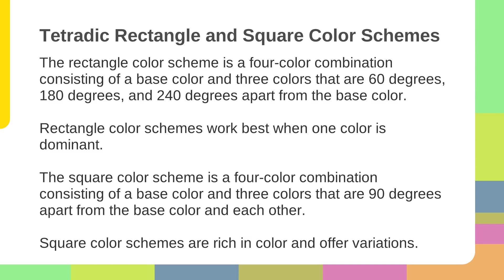Tetradic Color Schemes: How to Combine Four Colors? - Color Schemes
Color Schemes is a series of short videos explaining the most common types of color combinations used in arts and visual design. Here, we cover many types of color schemes: monochromatic, complementary, split-complementary, achromatic, analogous, triadic, tetradic, polychromatic, among others.

Each one of these schemes helps the designer to convey a different kind of feeling. For example, polychromatic and tetradic color schemes are more rich and playful than achromatic or monochromatic ones. But, it is harder to match a good tetradic color combination than a monochromatic or an analogous one.

The ‘like’ button is as well. You’ll be also telling us that you believe in our work and we would really appreciate that.

In addition, this series shows a good work of 2D animation. It is simple and a bit serious, but it makes a good presentation. Specifically, have you seen the wave by the end of the video? What about the intro? They both make a good work of showing how that color scheme creates accents or makes everything cohesive.

Our animators and producers are very proud of the work they have done with this series. They are always thinking about how to make better content.

You can tell us how to improve by leaving a comment. You can also tell us what you think about the video. Every good comment is a possibility for us to get better at what we do.

We hope you enjoy our content as much as we do.